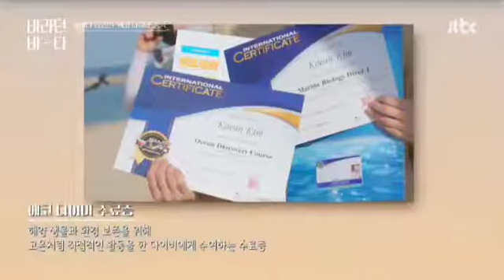I'm so proud of you, Ggone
Thank you for using your diving skills to help cleaning the sea. Our brave Ocean Guard